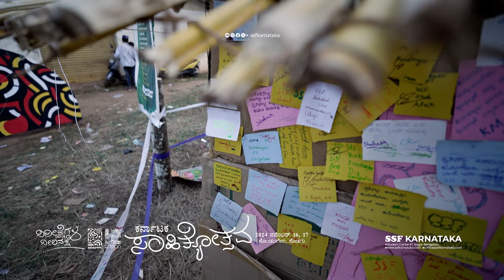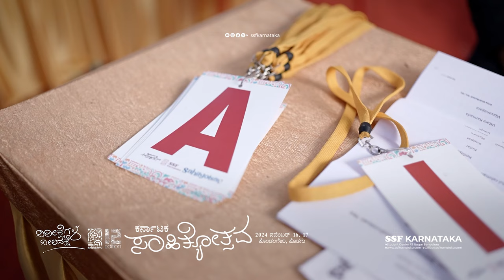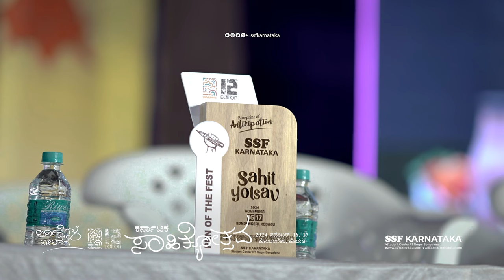12th Edition ಕರ್ನಾಟಕ ಸಾಹಿತ್ಯೋತ್ಸವ 24 | Karnataka Sahityotsav I HIGHLIGHTS | Day 02 | 17.11.2024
Welcome to SSF Karnataka State Official Youtube Channel
Websites: